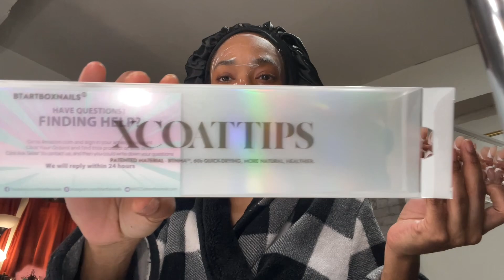BTartbox Nails | Press On Nails + Usher Concert 2024 Detroit